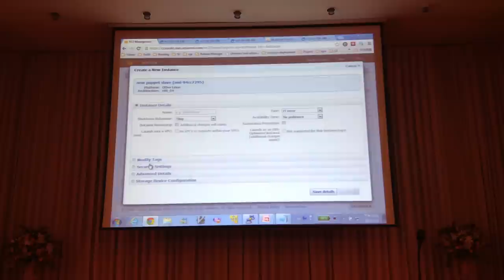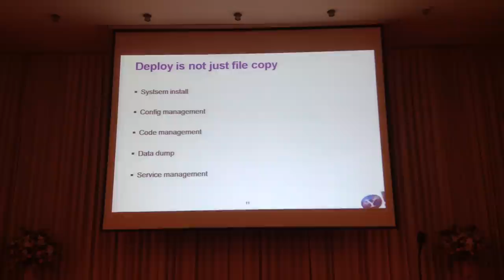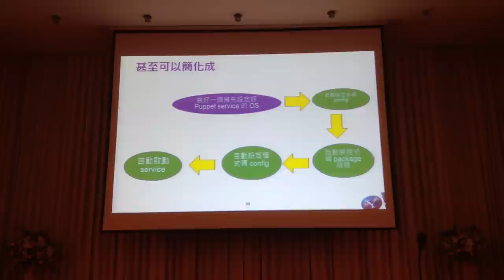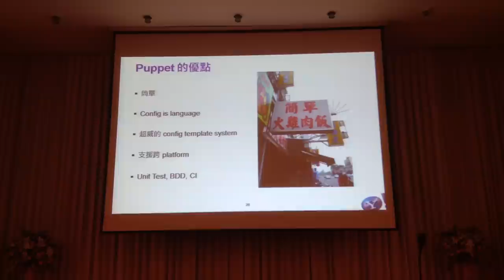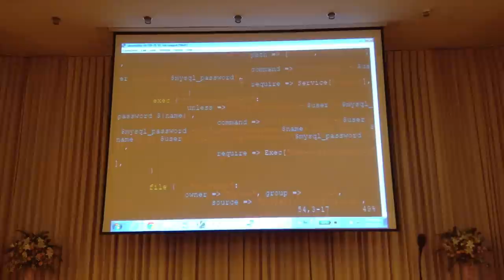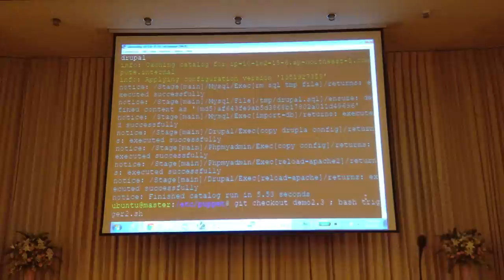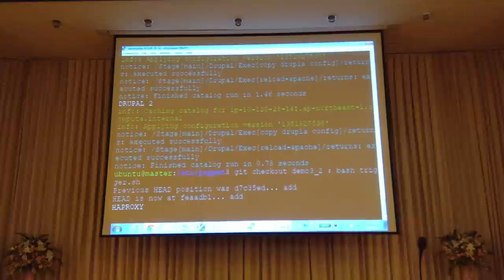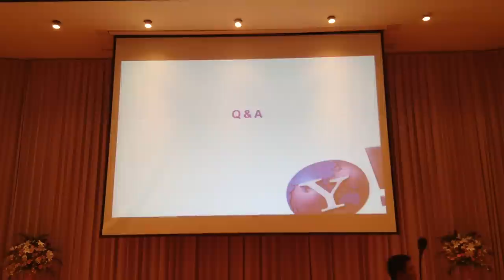PHPCONF2012 Puppet , a next generation deploy tool to release your PHP web site thegiive